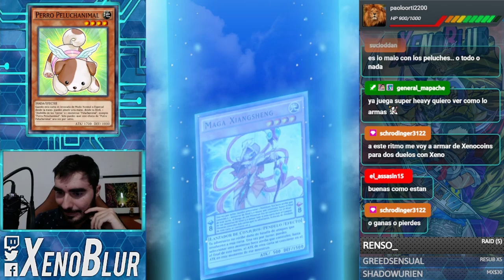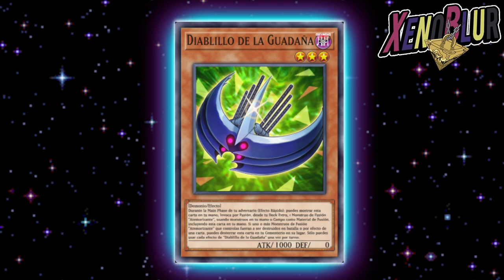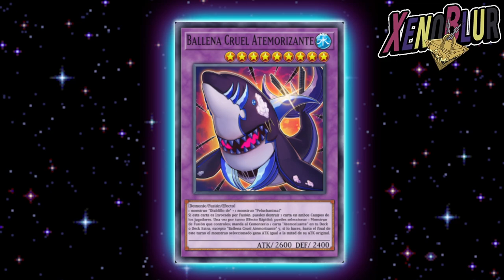METELE EL PELUCHANIMAL A TU OPONENTE y SACALE TODO... O Como Era? | Yu-Gi-Oh! Duel Links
Deck Peluchanimal / Fluffal, muy bueno para hacer OTKs, de los mejores decks de fusiones en estos momentos

0:00 Gracias por ver el video =D
0:28 Deck
5:53 Duelos
15:45 Otras Cartas?